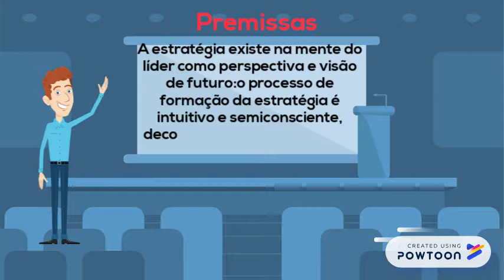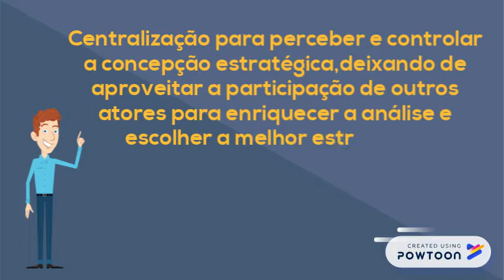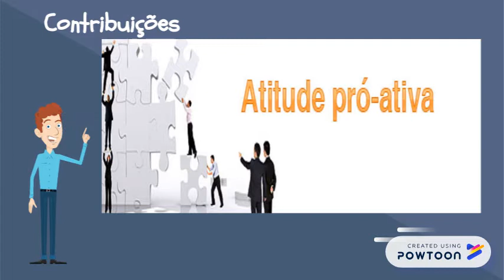Escola do Empreendedorismo